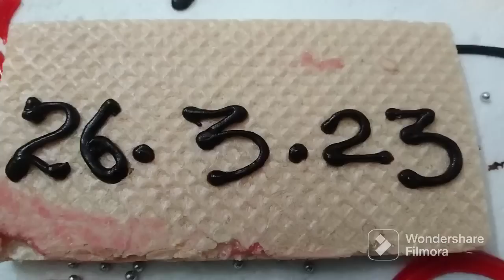எப்ப வெளியில போக முடியல செம்ம வெயில்ல கருவாடு ஆகிடுவோம் போல /மாமாவோட பிரண்ட் பங்ஷனுக்கு போறோம் 😍😍😍